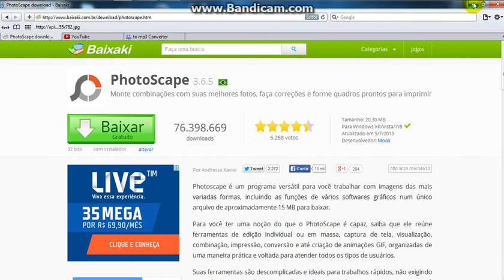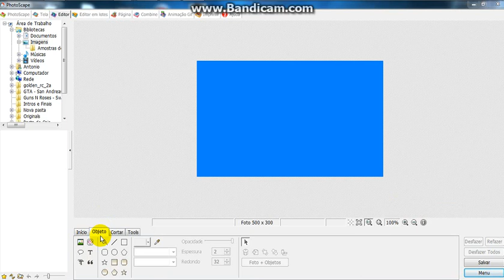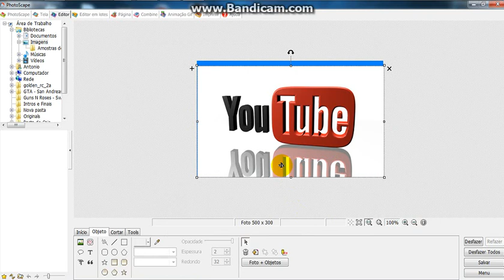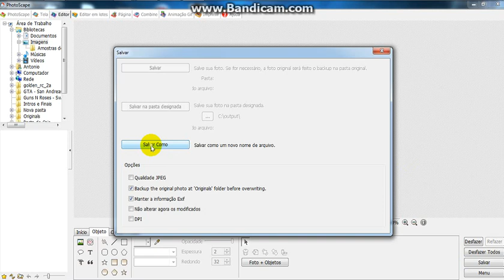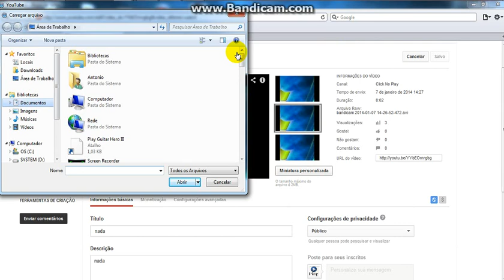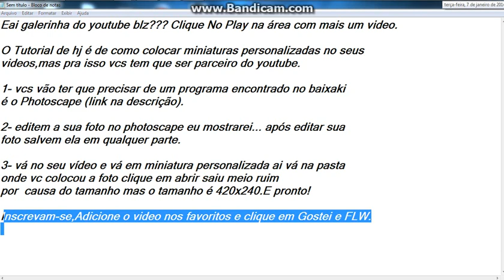Tutorial : Como Por Miniaturas No Seus Videos Do Youtube - 2014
Eai galerinha blz?? Esse video foi ensinar de como por miniaturas nos seus videos
mas para isso vc tem que ser parceiro do youtube e tem que ter um programinha para
editar as suas fotos a e vcs depois que colocarem a miniatura vcs vão em salvar configurações.